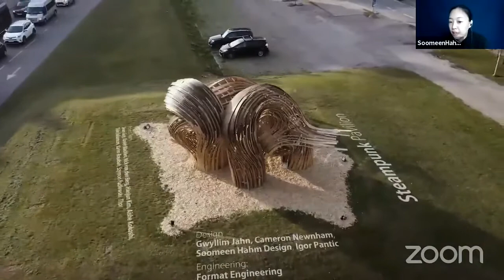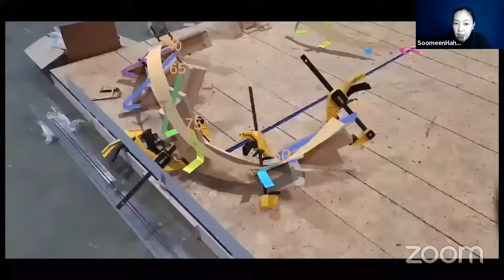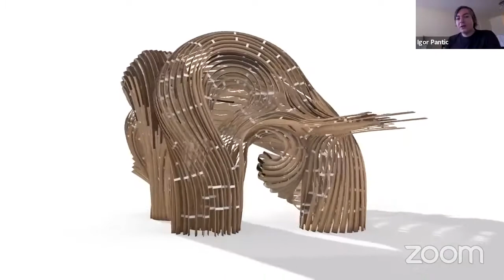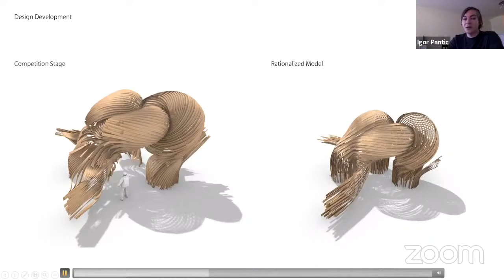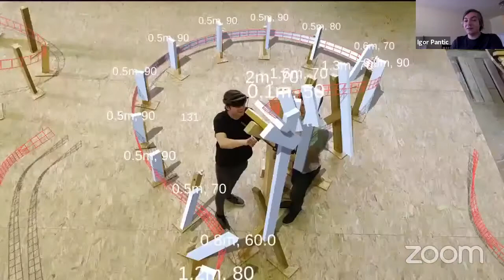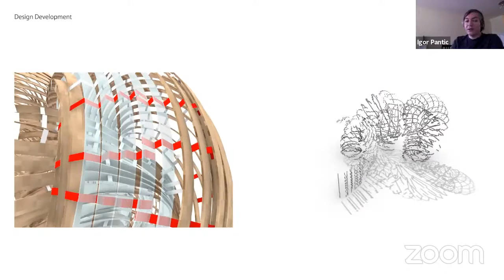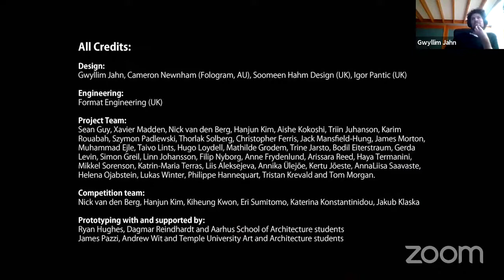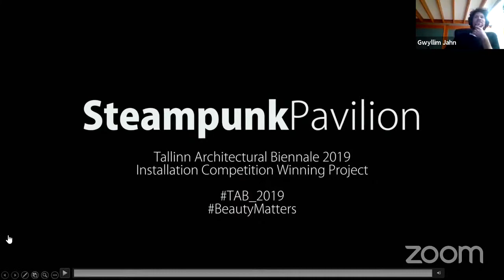DigitalFUTURES Project Award 2020 - Steampunk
This award is given to a recently completed project that has a significant contribution to architectural discipline through applications of digital technology. The scale of the project could be ranging from fashion design to urban development.

Steampunk is a pavilion constructed from steam-bent hardwood using primitive hand tools augmented with the precision of intelligent holographic guides. Designed by Gwyllim Jahn, Cameron Newnham (Fologram), Soomeen Hahm Design and Igor Pantic with Format Engineers, the installation was built for the 5th edition of Tallinn Architecture Biennale (TAB 2019) in Estonia, and will remain in place until the Biennale’s next edition. The structure is a prototype for an adaptive design and fabrication system, which is resilient to wide tolerances in material behaviour and fabrication accuracy. The pavilion was built out of steam-bent timber and steel elements, assembled into intricate curved geometries following holographic guides projected through an AR headset. This was to assure precision in what is otherwise a pure craft based process, making it the largest structure to date built on the principles of Augmented Reality assisted fabrication.